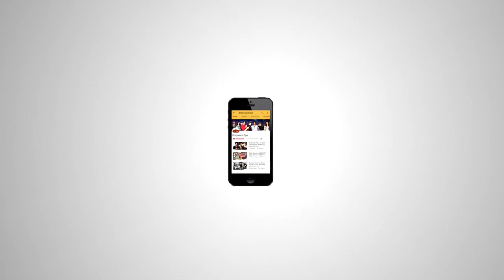Salman और Shahrukh के साथ बनेगी Karan Arjun 2, Akshay की धमाकेदार नयी फिल्म की Announcement VEERAM